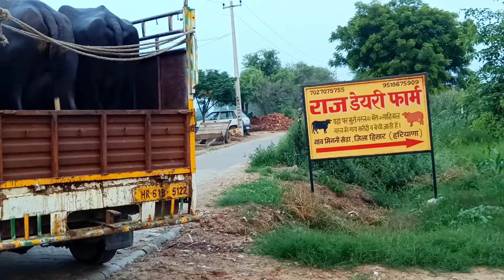👍130 लीटर दूध दिया 9 भैंसों ने महाराष्ट्र नासिक में दोबारा 10 भैंस जा रही 14 लीटर दूध की गारंटी पर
राज डेयरी फार्म हिसार हरियाणा 📞📲 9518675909